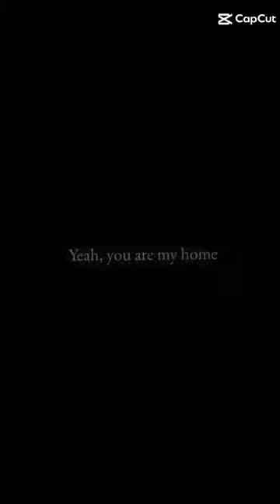Snowman Edit (Nikolai Gogol Edit)